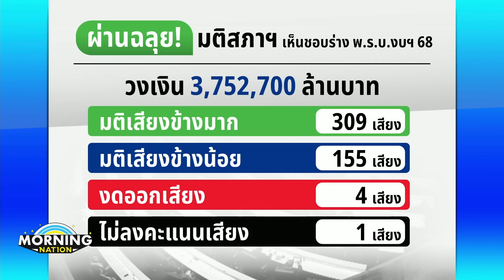ร่าง พ.ร.บ. งบฯ ปี68 เปิดคะแนนโหวตรายพรรค | มอร์นิ่งเนชั่น | NationTV22